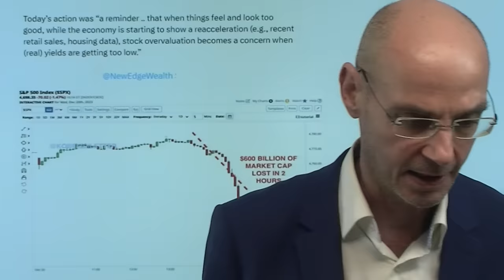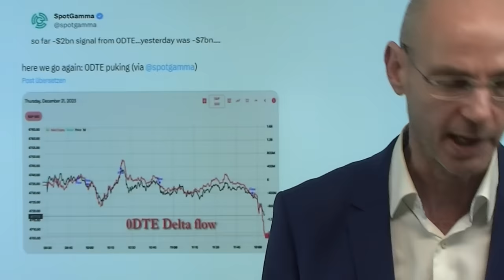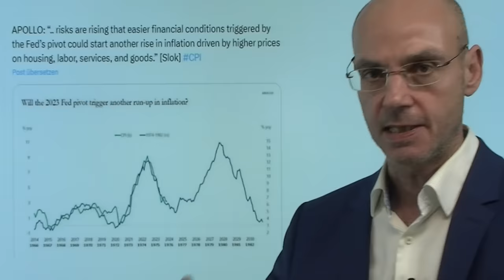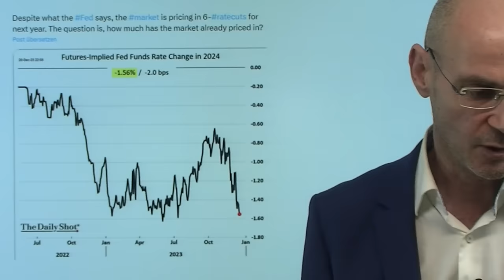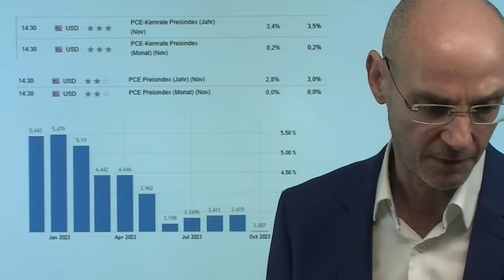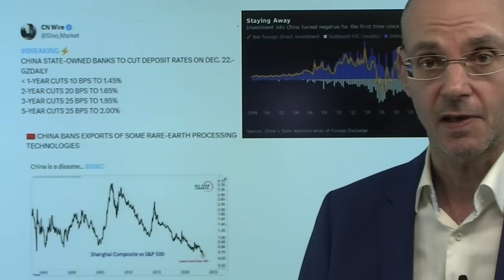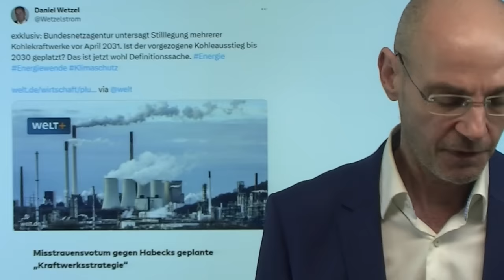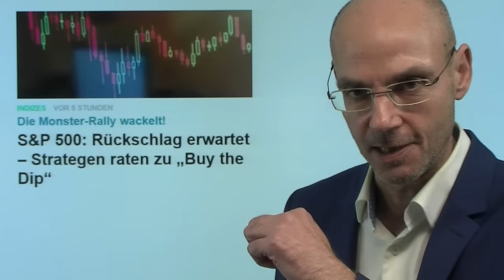Wall Street: Optionen machen Aktienmärkte immer instabiler! Marktgeflüster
Hinweise aus Video:

1. Energiewende in Deutschland: Scheitern zeigt sich im Winter

2. S&P 500: Rückschlag erwartet – Strategen raten zu „Buy the Dip“

Der gestrige Abverkauf der Aktienmärkte an der Wall Street war ausgelöst vor allem durch Optionen (meist Optionen, die noch am selben Tag verfallen - 0DTE). Auch heute spielt dieses Spekulations-Vehikel an der Wall Street im heutigen Handelsverlauf an der Wall Street eine gewichtige Rolle - wenngleich bislang deutlich bescheidener als gestern. Dennoch: die Aktienmärkte werden dadurch instabiler, vor allem bei der kurz vor Weihnachten so geringen Liquidität. Heute wieder schwache US-Konjunkturdaten, die zunächst gefeiert wurden in der Hoffnung auf baldige Zinssenkungen - man hofft, die morgen anstehenden PCE-Verbraucherpreise niedriger ausfallen werden und so die derzeitige Gier am Leben halten. Die Stimmung ist so euphorisch wie selten in den letzten Jahren..